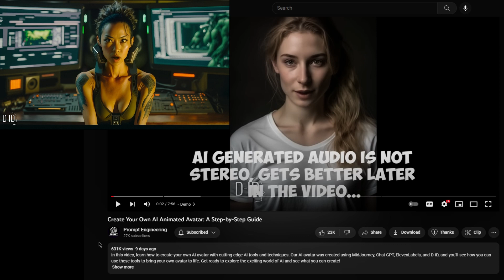A Quick Look At AI Tools In 2023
This is a quick look at AI generation tools in 2023 and some thoughts.

Hera are the relevant links.